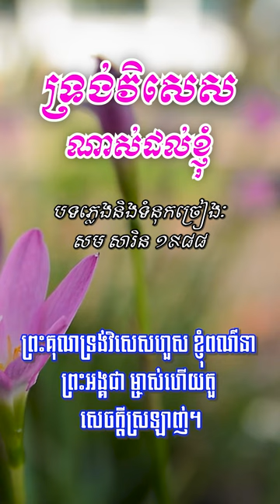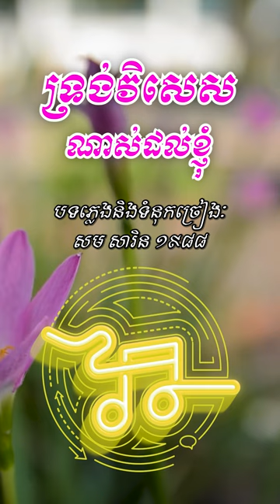ទ្រង់វិសេសណាស់ដល់ខ្ញុំ បទលេខ ៣៣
លោកអ្នកនាងនឹងទទួលបានបទចម្រៀងជាច្រើនទៀត ជាលក្ខណៈខ្មែរសម្រាប់ថ្វាយបង្គំរាល់អាទិត្យ។